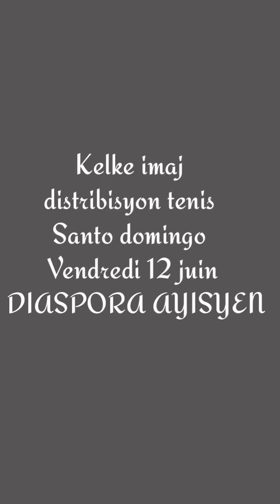Kelke image ak video nan jounen distribisyon tenis nan Santo domingo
Byn vini sou page Diaspora Ayisyen an
 nap diw rete trankil u mnm ki poko beneficie de Nou

ou ka swiv nou sou

rete konekte ak nou paske anpil bgay ap vini
ou menm ki fè pati Diaspora Kap viv nenpot kote nan mond lan vini jwenn nou vin ede nou soutni lot yo